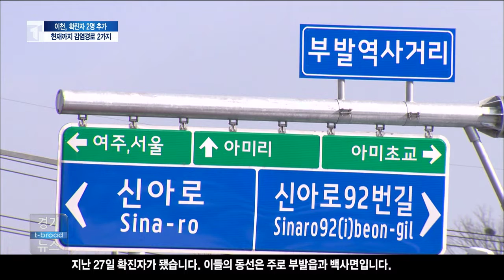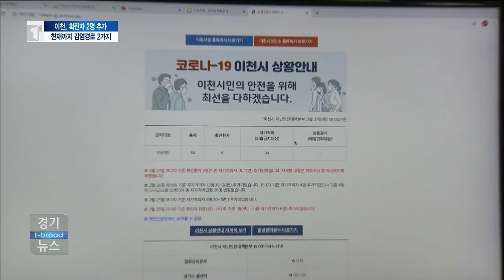[이천]이천, 또 확진자 추가...지역감염 우려 확산/티브로드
이천시에서 확진자 2명이 추가 발생했습니다.

28일 현재까지 확진자는 총 6명으로 증가했는데요.

감염경로는 두 개로 나타나고 있습니다.

-티브로드뉴스/티브로드기남